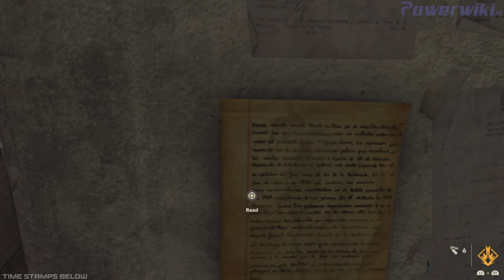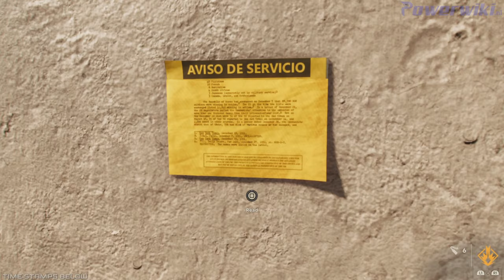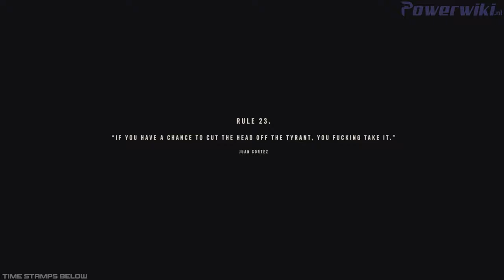Far Cry 6 - Part 45/94 - Mission: Paradise Lost - Platinum Walkthrough 🏆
Hi and welcome all to part 45 of Far Cry 6. In this platinum walkthrough we take you to all missions and objectives and showing you all locations were you can find collectibles. the video playlist is below so you can jump in the video to the specific point you need.
Showing you how to complete all missions & objectives for educational and entertainment purposes. Enjoy the content and we appreciate your feedback. Enjoy the game!

 Objective Playlist Part 45:

00:00 Intro
00:20 Location Treasure Hunt 17/21: Parting Gifts
03:40 End Treasure Hunt. Reward: 150 XP, MGL-6 Grenade Launcher *3

04:05 Location Treasure Hunt 18/21: The Emerald Skull
11:50 End Treasure Hunt. Reward: 150 XP, 1200 Pesos, Ida's Wardance Charm

12:15 Start Mission: Paradise Lost
12:30 Cutscene. (entering the city)
12:55 Meet Clara in Esperanza
13:10 Cutscene
14:50 Plant explosives at checkpoints (3)
16:00 Location 1st Explosive
18:10 Location 2nd Explosive

18:50 Location Unique Weapon 29/49: Crackle & Pop Light Machine Gun *4
Trophy Related: Armed To The Teeth, Collect 49 Unique Weapons

19:30 Location 3rd Explosive
19:40 Rendezvous with Juan
21:50 Secure the Hotel Lobby
25:05 Go to Antón’s Penthouse Suite
25:30 Cutscene
27:40 Escape from Hotel Paraíso
29:20 End Mission: Paradise Lost. Reward: 300 XP, El Presidente (Vehicle)

30:10 Location Militairy Target 16: Mining The Gap
Trophy Related: It’s Raining Treasure!, Intercept 10 Military Supply Drops

30:20 Location USB Stick 4/15: La Bella Ciao De Libertad
33:10 Collecting Supply Drop. Reward: 200 XP, 1 Gun Powder, 1 Supremo Bond.

33:40 Location Rides 3/4: 1985 Tokai Sabuku
Trophy Related: Car Cry, Collect all 4 Rides in the Game

36:30 Location & Start Ambush: Codename: Toucan
37:20 Steal Supply Drop. Reward: 200 XP, 1 Gun Powder & 1 Supremo Bond.

38:50 Location Anti Aircraft Cannon 21: Chi
Trophy Related: Friendly Skies. blow up 16 cannons (If you don't already have it)

39:20 Location 50 Depleted Uranium
40:00 Destroyed Anti Aircraft Cannon. Reward: 150 XP

Coming Soon

► GAME OVERVIEW:

Estimated trophy difficulty: 3/10
Approximate amount of time to platinum: 25-35 hours
Total Trophies: 54 (1X Platinum, 2X Gold, 5X Silver, 46X Bronze)
Offline Trophies: 47 (2X Gold, 5X Silver, 40X Bronze)
Online Trophies: 7 (1X Platinum, 6X Bronze) – Conquistador, Co-Dependent, Overheated, Oh No You Don’t!, Stay Cool, Hidden Cash, Termination Phase
Number of missable trophies: 1 – Hidden In Plain Sight (no longer possible after end of story)
Number of semi-missable trophies: 2 – Ninjerilla, Didn’t See That Coming! (can’t reset all FND Bases at once, see their trophy descriptions for workaroud on our website)
Does difficulty affect trophies?: No, can do everything on easy difficulty
Minimum Playthroughs: 1
Free-Roam / Level Select after Story?: Yes, there’s free-roam after the story. You can return to all areas, can still do all Quests, Treasure Hunts, Collectibles, Military Targets etc. after the story. All open-world activities are still completely accessible.

💵 SUPPORT US!